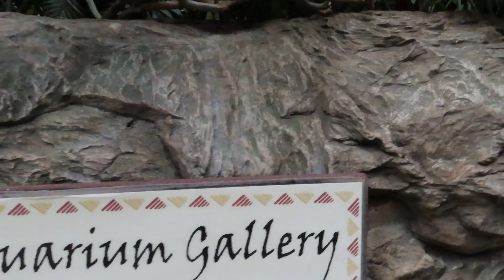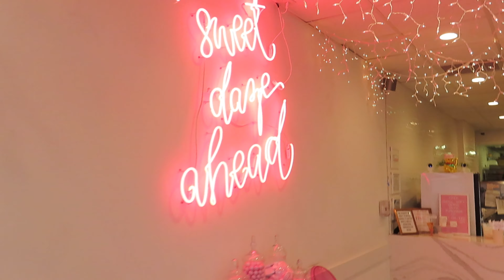TEXAS SPRING BREAK | OUR LAST DAY IN DALLAS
Our last day in Dallas! We had so much fun in Dallas and were not ready to leave!